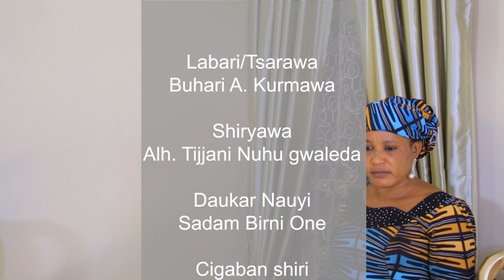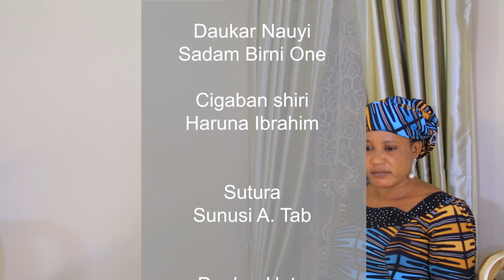DARASI EPISODE 5 FULL HD WITH SUB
WANNAN TASHAR MAI SUNA DARASI TV SABO DAKU MASOYA ZAMUFARA KAWO MUKU SHIRIN MU MAI SUNA DARASI WEB SERIES MAI DOGON ZANGO WANDA ZAI RINGA ZUWA MUKU A DUK RANAR LARABA DA MISALIN KARFE TAKWAS NA DARE INSHA ALLAH TASHA MAI NISHADANTARWA,ILIMANTAR KUN DANNA MANA SUBSCRIBE SANNAN KUTABA KARARRAWAR SANARWA MUN GODE KALLON TASHAR DARASI TV.